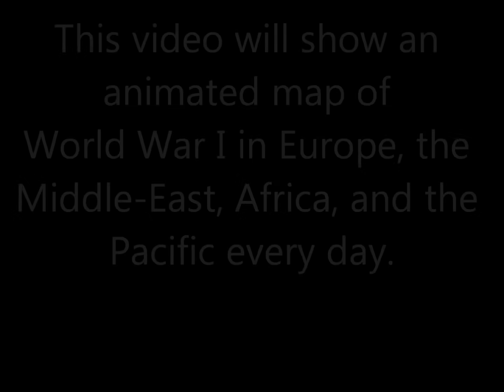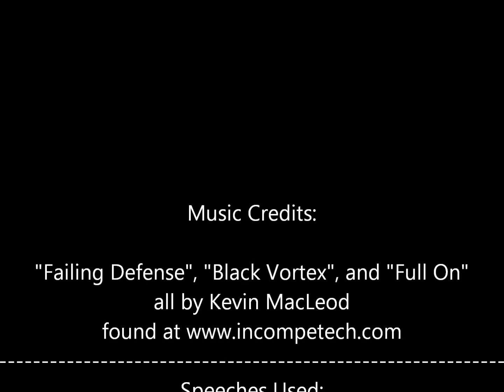World War I: Every Day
See the changing front lines of World War I every day from Austria-Hungary's declaration of war to the armistice of November 11, 1918. This video also includes the changing front lines in Africa and the Pacific. The war started 100 years ago and today we live as the result of its legacy.